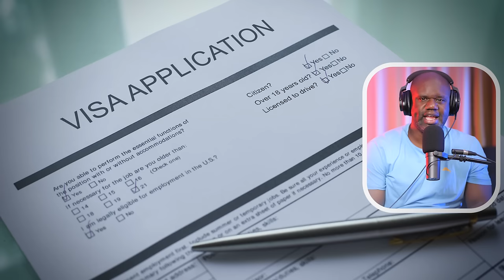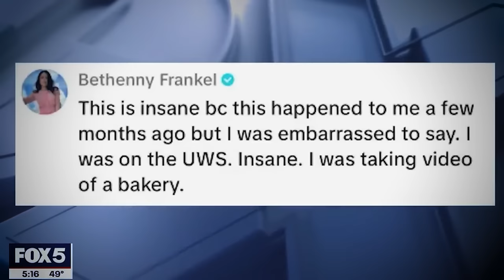New York City Migrants Are Squatting With Guns.....THEN BEING RELEASED!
New York City Migrants are being released after committing crazy crimes.

NYC migrant squatters arrested had previous criminal history

6 migrant squatters released without bail after NYC gun, drug arrests